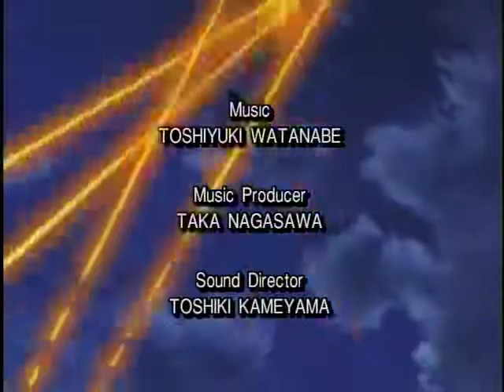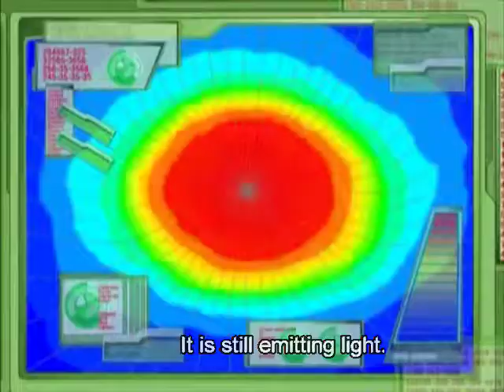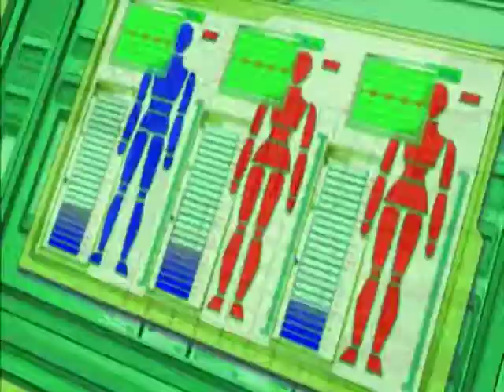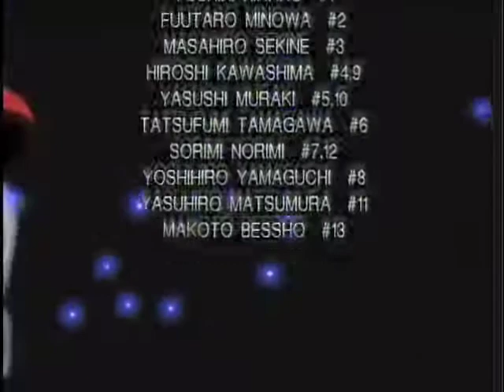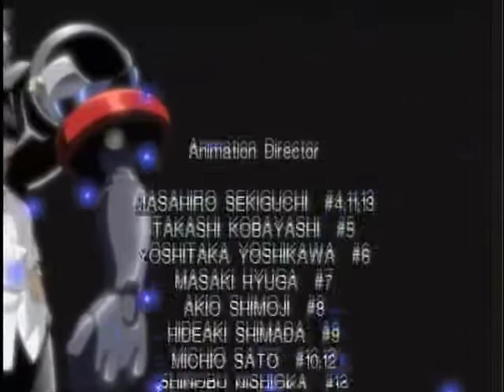Haja Kyosei G Dangaiou Episode 8 English Sub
Synopsis
A mysterious explosion on Futagami Island begins a new chapter in the Dangaioh mythos! Led by the evil Professor Katou, a band of warriors calling themselves the "Tartarus Knights" have begun their campaign to lay waste to the world by way of a small research station on Futagami Island. Katou's victory seems almost certain until he encounters an advanced fortress guarding the island. From it, a group of three humanoid robots are launched—Dangaioh!